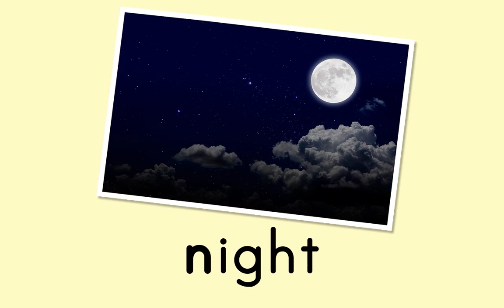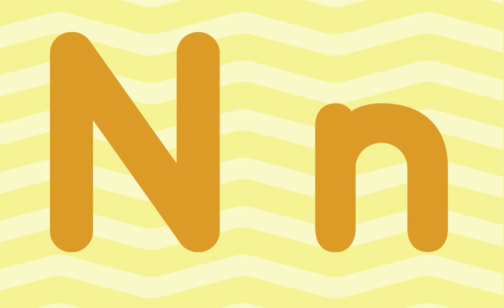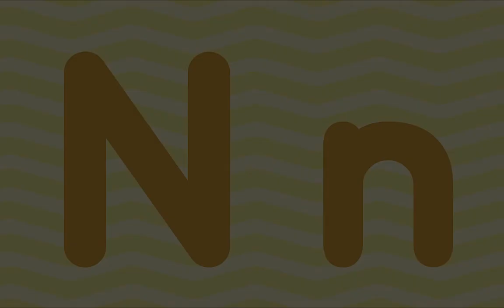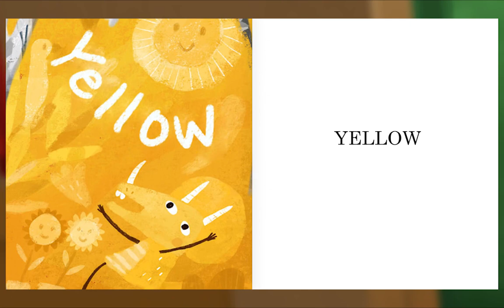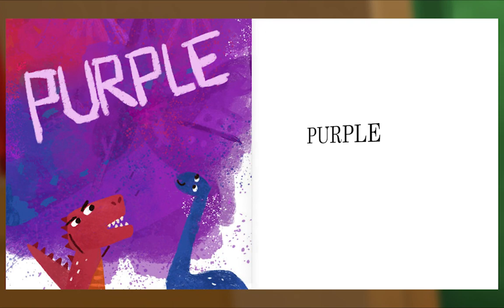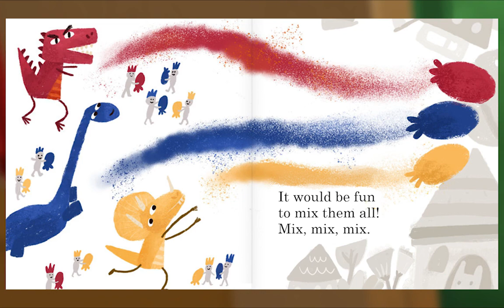Preschool Video Animal Island Learning Adventure (AILA) | Letters, Songs, Story Books